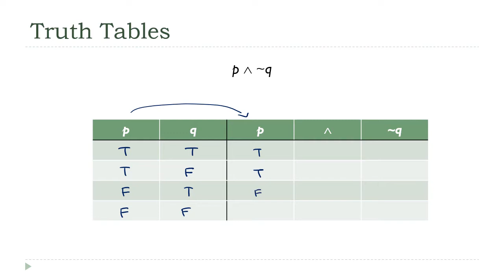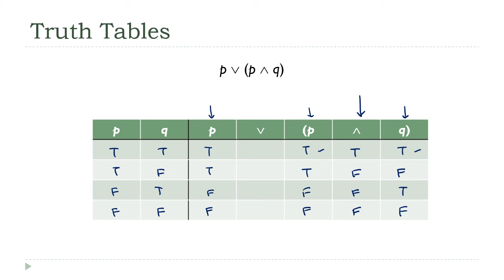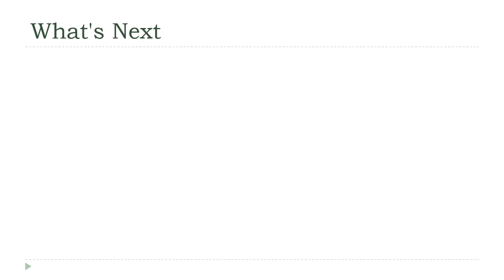Truth Table Examples, Part 1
Now that we know how to evaluate basic connectives, we can see how those two sets of results can be combined to evaluate larger statements.

0:02 Truth Table for p ^ ~q
1:41 Truth Table for p V (p ^ q)